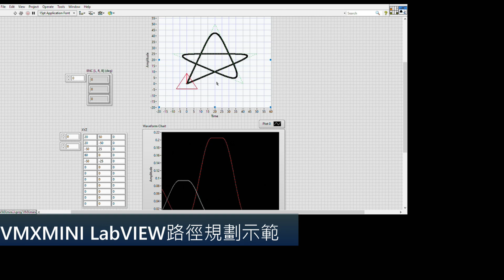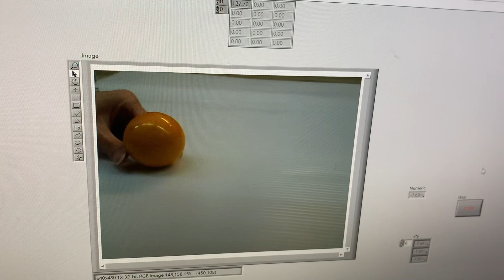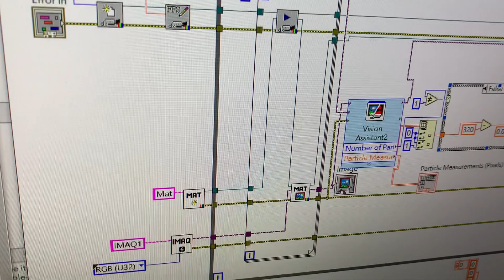[ReMiSYS] VMXMINI : LabVIEW 控制 VMX小車讓你無縫接軌myRIO和樹莓派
VMXMINI: VMX controlled by LabVIEW (help you switch from operating myRIO to VMX Raspberry Pi based car painlessly)

歡迎有興趣的老師同學們與我們聯繫